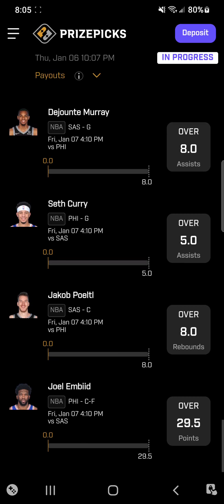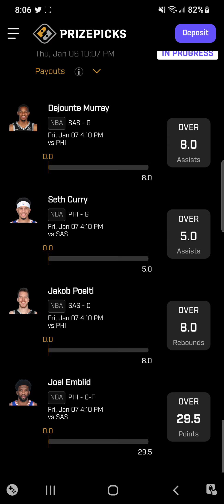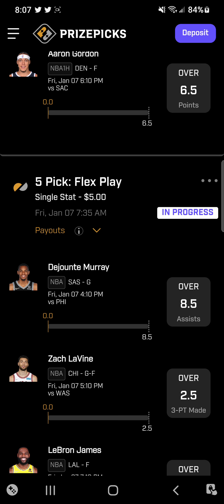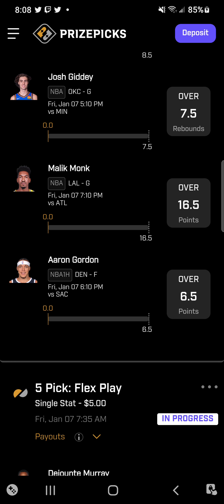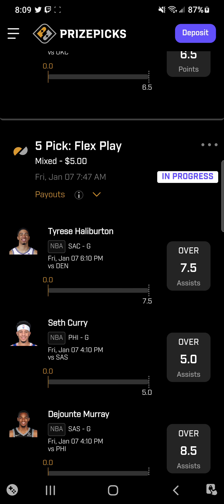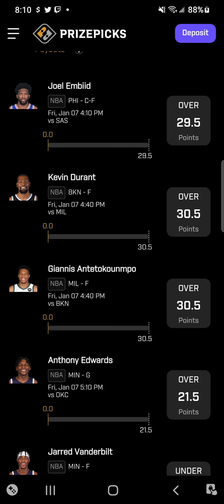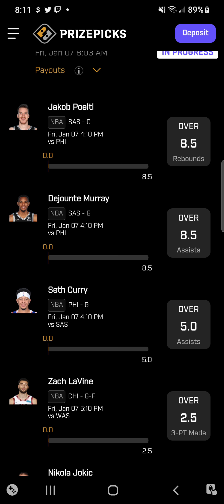PrizePicks NBA DFS Strategy & Picks for Today | January 7th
Today we have a very big slate with all the big names playing. We have had a couple rough days in a row but hopefully we can turn that around. My favorite picks for today include, Murray, curry, poetl, and lavine. Let's get the money train rolling again!!!